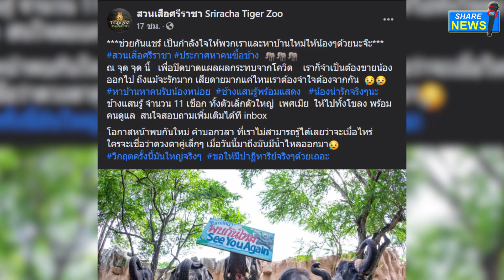พิษโควิด! "สวนเสือศรีราชา" ประกาศ ขายช้างยกโขลง 11 เชือก พร้อมผู้ดูแล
ย้อนกลับไปเมื่อช่วงต้นเดือนที่ผ่านมา "สวนเสือศรีราชา"   เพิ่งประกาศปิดกิจการจากพิษโควิด-19
 ทำให้สูญเสียราย ได้รับผลกระทบอย่างหนัก ..
ล่าสุดในเฟซบุ๊ก "สวนเสือศรีราชา" โพสต์เรื่องราวน่าใจหายอีกครั้ง เมื่อทางสวนเสือฯ ประกาศขายช้างแสนรู้ทั้งโขลง จำนวน 11 เชือก เพื่อลดภาระค่าใช้จ่าย โดยมีข้อความระบุว่า

***ช่วยกันแชร์ เป็นกำลังใจให้พวกเราและหาบ้านใหม่ให้น้องๆด้วยนะจ๊ะ***
สวนเสือศรีราชา ประกาศหาคนซื้อช้าง  🐘🐘🐘
ณ จุด จุด นี้   เพื่อปิดบาดแผลผลกระทบจากโควิด    เราก็จำเป็นต้องขายน้องออกไป ถึงแม้จะรักมาก เสียดายมากแค่ไหน เราต้องจำใจต้องจากกัน  😢😢
หาบ้านหาคนรับน้องหน่อย  ช้างแสนรู้พร้อมแสดง   น้องน่ารักจริงๆนะ
ช้างแสนรู้ จำนวน 11 เชือก ทั้งตัวเล็กตัวใหญ่  เพศเมีย  ให้ไปทั้งโขลง พร้อมคนดูแล  สนใจสอบถามเพิ่มเติมได้ที inbox
โอกาสหน้าพบกันใหม่ คำบอกลา ที่เราไม่สามารถรู้ได้เลยว่าจะเมื่อไหร่
ใครจะเชื่อว่าดวงตาคู่เล็กๆ เมื่อวันนี้มาถึง มันมีน้ำไหลออกมา😢
วิกฤตครั้งนี้มันใหญ่จริงๆ  ขอให้มีปาฏิหาริย์จริงๆด้วยเถอะ